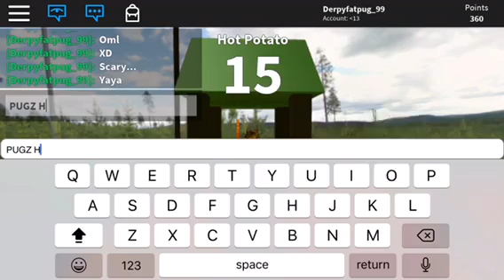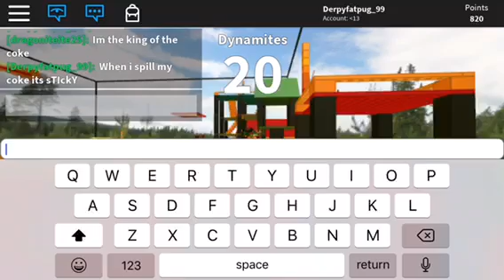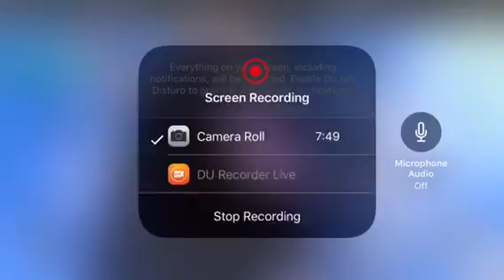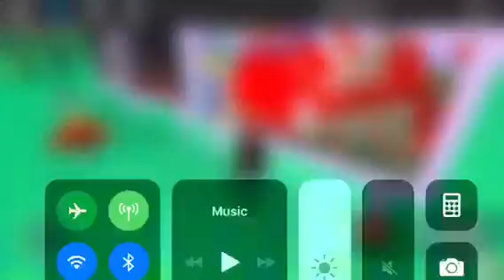Roblox-Survive The Disasters....